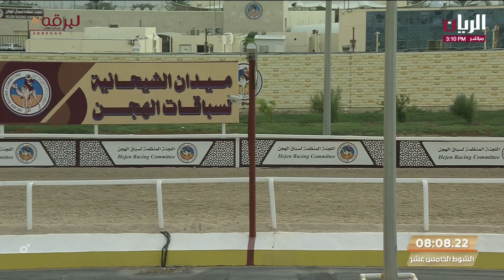ش15 الخزامة لـ هجن الشحانية (جارالله محمد بن عقيل) المحلي الخامس 1-11-2023م لقايا بكار مفتوح 7:38:89